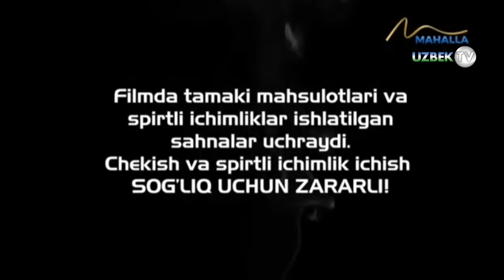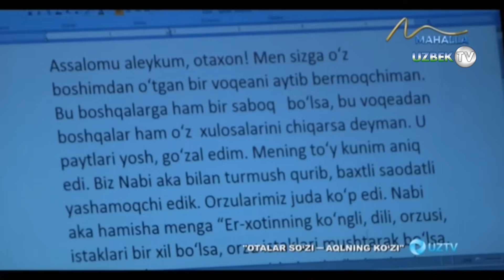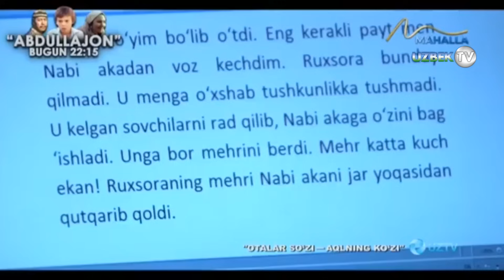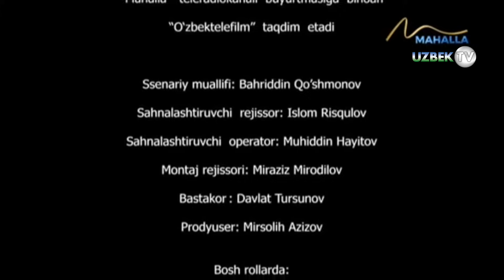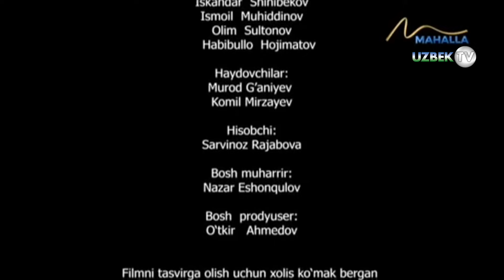"Автоҳалокатга учраб, севган қизи ташлаб кетган йигит тақдири" | Otalar so'zi-aqlning ko'zi